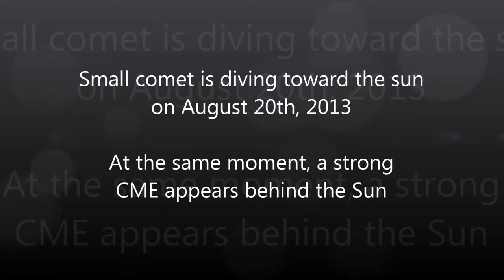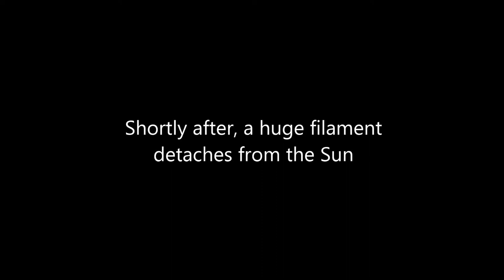Comet plunges in the sun, strong solar flare and huge filament eruption (Aug 20, 2013) - Video Vax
A small comet plunges and vaporizes in the sun. There seems to be a member of the Kreutz family. There are fragments that are derived from greater comet. It would have exploded there several centuries. Every day, fragments disintegrate. Some are tiny, others can be seen as this one, since the instruments of the SOHO spacecraft.
We also notice a violent solar flare at the same time. Then shortly after, a huge filament stands and produces a CME (coronal mass ejection), south of the Sun.

Some scientists suggest a possible interraction between comets and the Sun, but this was never confirmed. Yet they lean on the problem. Indeed, this situation occurs fairly regularly :

Anyway, this is nothing compared to what awaits us soon, that is to say, the comet ISON, estimated at 5 or 6 kilometers in diameter. It will be closest to the Sun November 28, 2013. But scientists do not know if it will survive. This is the next big astronomical event of the year. It is likely to be visible to the naked eye and even it is very bright. This may be a very good show in our sky.

Video made with the help of the following sites / Vidéo réalisée avec l'aide des sites suivants :